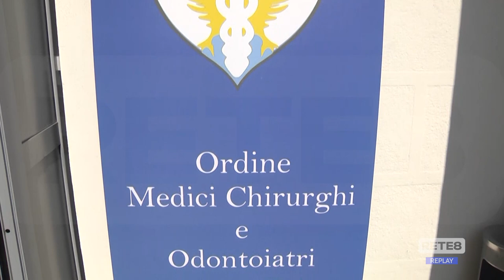L’Aquila - Privacy e segreto professionale in ambito sanitario